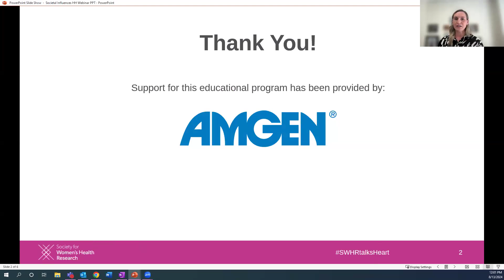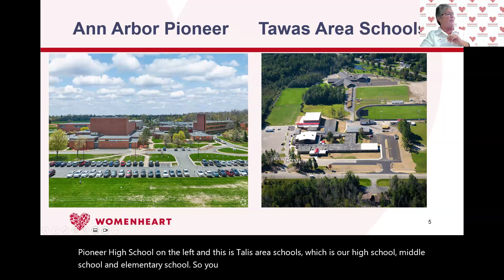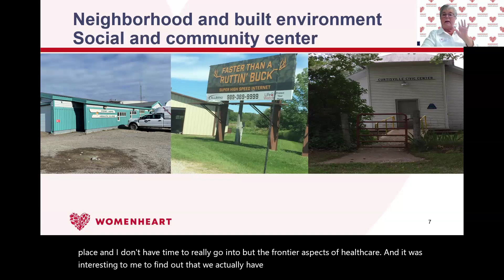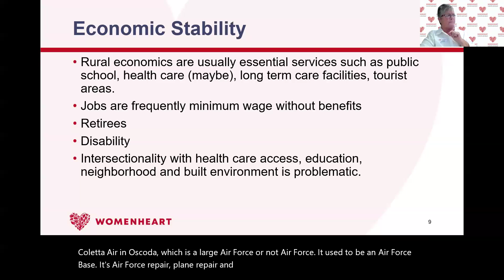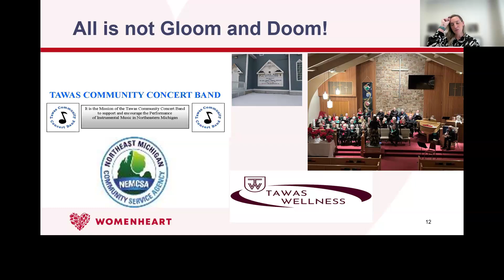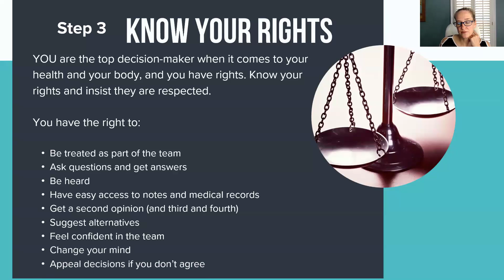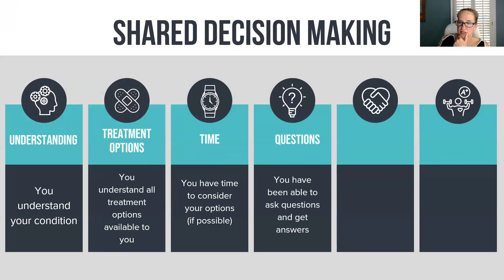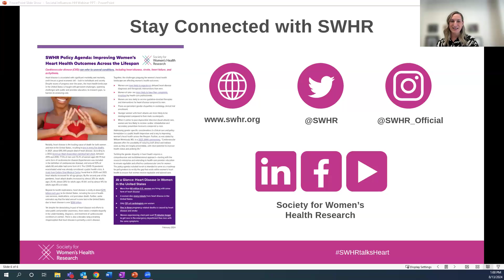Societal Influences’ Impact on Cardiovascular Disease in Women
During this webinar, hear speakers discuss how social determinants of health (SDOH) and other factors, such as gender, race, and stigma, might affect an individual’s access to cardiovascular disease screening and diagnosis as well as how patients can empower themselves to take charge of their heart health early.